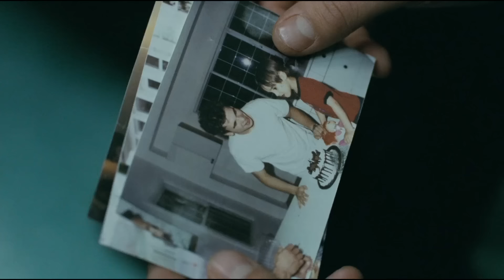Prison Thugs Don’t Know How Dangerous The Harmless-Looking New Inmate Is Until They Did This to Him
Three young offenders, Butch, Angel, and Davis, arrive at Maplewood juvenile correctional center. The guard, Goodyear, is strict but kind. Butch, who might be sent to adult prison, becomes friends with Archer, a rebellious inmate. Butch and Davis are bullied by a violent inmate named Banks but do not tell the authorities, so they are put in solitary confinement. When Butch returns, he fights Banks and wins, becoming the leader and protecting Davis, which helps Davis feel more confident.

An incident with Goodyear and Angel leads to Butch being sent back to solitary. While he is gone, Banks's followers attack Davis, who then takes his own life. This event causes a riot among the inmates, and in the chaos, Archer helps Butch try to escape, but there is no way out | DOG POUND

Summary:  Three juvenile delinquents are sentenced to a correctional facility where they encounter gang violence, death, and harassment from staff and other inmates

This is a full movie Narration. Movie Title: Dog Pound (2010)

Transcript